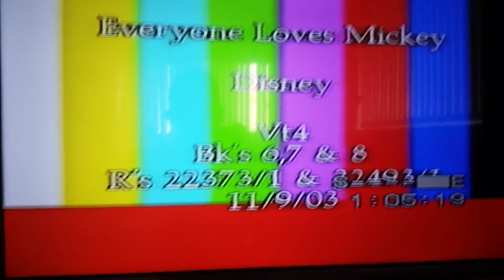Australian/New Zealand Disney VHS with CBSOD at the End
Inspired by VHS/DVD/Bluray/Previews Australia

Taken of My 2003 VHS Of Everybody Loves Mickey